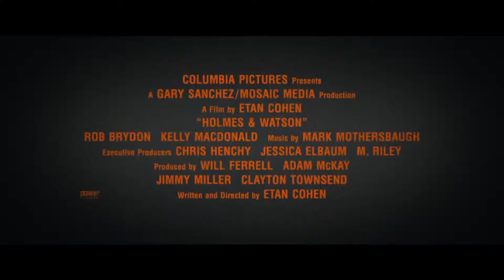HΟLMЕS & WАTSΟN Official Trailer 2018 Comedy Movie HD